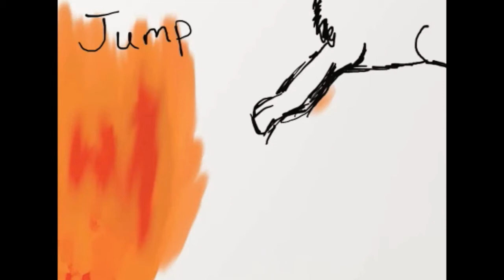Technicolor Beat Map | Part 4 | For LunaRainbow 152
I got excited and wanted to finish it so I did. If you Don't like it Luna just tell me and i'll fix it!! :3